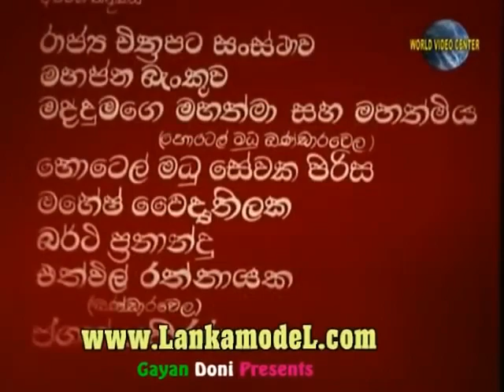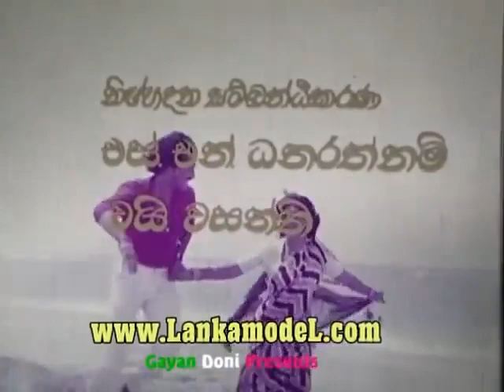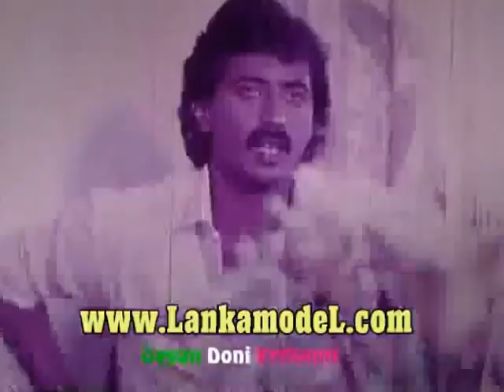Sihina Ahase Wasanthe ( සිහින අහසේ වසන්තේ ) | සිංහල චිත්‍රපටය | SL TVK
Stars 👇

✅ජීවන් කුමාරතුංග
✅අනෝජා වීරසිංහ
✅ශෂී විජේන්ද්‍ර
✅වීණා ජයකොඩි
✅ප්‍රෙඩී සිල්වා
✅මානෙල් චන්ද්‍රලතා

ශ්‍රී ලංකාවේ තිරගත කරන ලද මෙම චිත්‍රපට රසිකයන්ගේ ආදරය ගෙන එන්නත් ලදී. එම චිත්‍රපටිය මුල් හිමිකාරීත්වය හිමි වන්නේ මෙම චිත්‍රපටිය අයිතිකරුවන් සතු වන අතර මුදල් ඉපයීම සඳහා යොදා ගන්නා නොමැතිබව සඳහන් කරමි තවද මෙම විඩියෝ උපුටා ගන්නේ යු ටියුබ් හරහාම වේ.